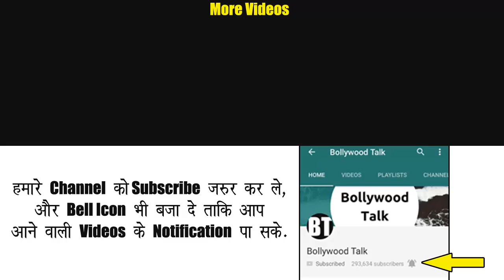Finally, Popatlal could have Marriage in Taarak Mehta Show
Finally, Popatlal could have Marriage in Taarak Mehta ka Ooltah Chashmah Show. The wait for Popatlal wedding will over and he will also have wife just like other gokuldham husband who have wife like anjali bhabhi, daya bhabhi, babita ji and madhvi bhabhi.